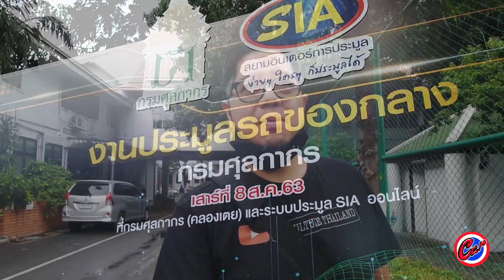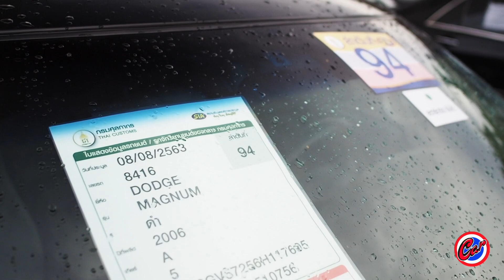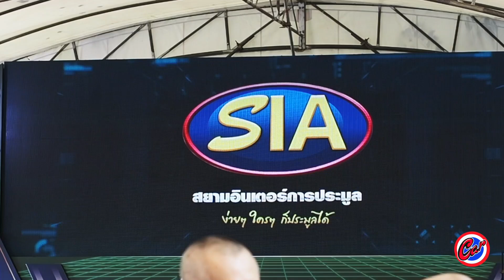น้าแจ่มยังอึ้ง! ประมูลรถกรมศุล ทำไมแพงจุงเบย! Car Culture Thailand VLOG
ห่างหายไปนานกับงานประมูล "รถของกลาง" ของกรมศุลกากร ที่จัดงานไปในวันที่ 8 สิงหาคม 2020 คราวนี้เค้าการันตีว่า จดทะเบียนได้ถูกต้องแน่นอน
ในงานนี้เราได้เห็นรถหายาก รถเจ๋งๆมากมาย โดยเฉพาะ BMW 6 series ที่มีน่าจะ 30 คันได้ แต่หลายๆคันสภาพภายใน บอกตรงๆว่า ดูไม่ได้
ปริมาณรถซีรี่ส์ 6 ที่มีในงาน ทำให้ผมคิดว่า น่าจะทำให้ราคารถรุ่นนี้ในบ้านเราตกได้แน่นอน
ที่ไหนได้ ราคารถในงานนี้มันสูงเว่อร์จริงๆ ซีรี่ส์ 6 ภายในเน่าๆ ยังเรียกราคาระดับล้านได้
ราคาที่จบไปสูงจนสงสัยว่าเค้าทำอะไรกันอยู่
ใครอยากดูราคาแบบครบๆ ก็ลองไปดูที่หน้า Facebook ของ สยามอินเตอร์ประมูล ได้ เค้ามีบันทึกไว้ครบทุกคันครับ

เรียกว่างานนี้ ทำคนอกหักเป็นแถวๆ รวมถึงน้าแจ่ม ของเราด้วยอุตส่าห์ประมูล Ferrari California T ซะสูงขนาดนั้น ยังโดนปาดหน้าไปได้ เฮ้อเกือบไปละน้า!